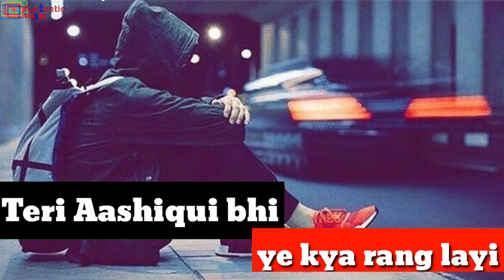Teri Aashiqui bhi ye kya rang layi wafa maine ki whatsapp status /Salman ali / funtastic tracks /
Teri aashiqui bhi ye kya rang lati wafa maine ki tune ki bewafai meri bhool thi ye mai kya chahata tha kisi bewafaa se wafa chahata tha

Singer by

Salman Ali

All Right to above Music Label & No Copyrights Infringement intended. For promotional/entertainment purposes only.

sad whatsapp status ab tere bin jee lenge hum
love whatsapp status ab tere bin jee lenge hum true love whatsapp status
romantic love whatsapp status ab tere bin jee lenge hum old songs status
old song in New version
true love vedio
true love 30 second status
best whatsapp status
aashiqui songs
Teri aashiqui bhi ye kya rang layi wafa maine ki tune ki bewafai meri bhul thi me ye kya chahta tha kisi bewafa se wafa chahta tha
aashiqui songs status
aashiqui status
break up status ab tere bin jee lenge hum true love whatsapp stories

Keep Supporting 💪🏻
Keep Loving ❤
Keep Sharing ⤴ .